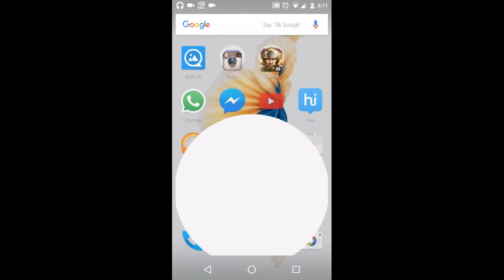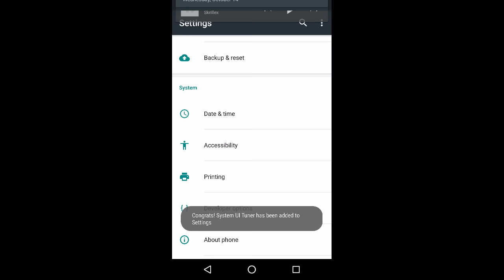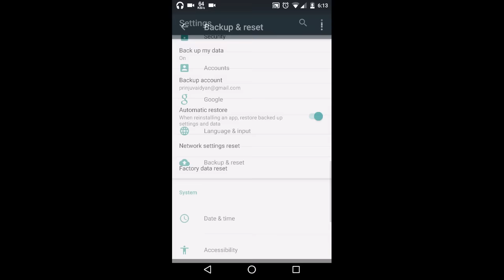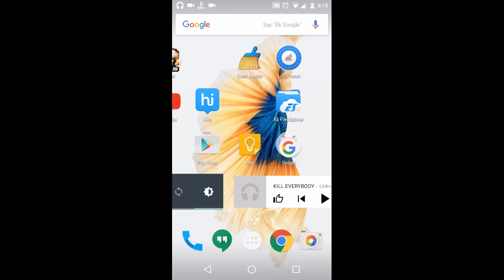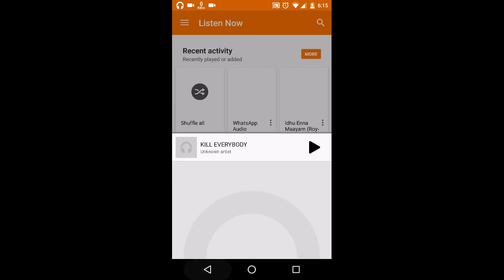ANDROID 6.0 MARSHMALLOW ON NEXUS 5.Read Descriptn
Animation In 10x
Battery Life -2.30hrs max
Performance-same as 5.1.1
New wallpaper added
Cellular + WiFi connectivity